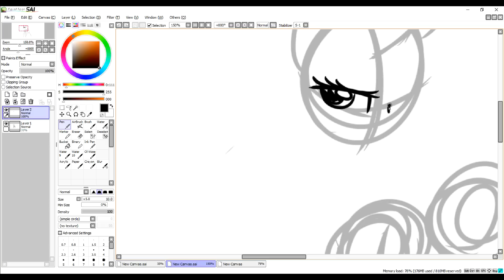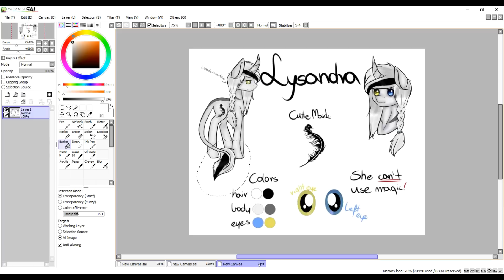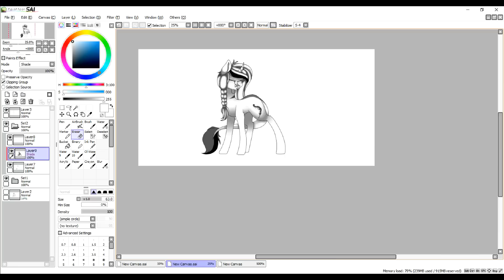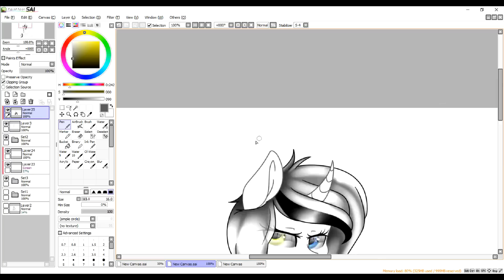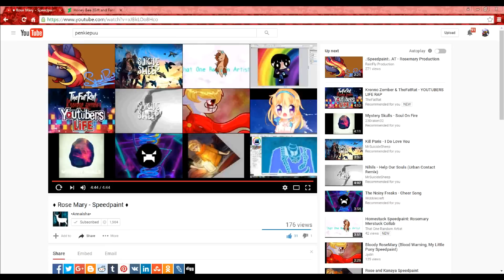[Art Trade] Lysandra .:SPEEDPAINT:.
So yay! I'm back home and I got here safely and soundly, now I can use my intro in my videos again so yay for that. Also, happy 4th to all of my fans that are American. For on this day America sent a break up letter to the UK.

This is another art trade with Dream Catcher, what can I say, I really just love everything about her art, it's amazing.

🎶Music Used🎶
Will & Tim - Song of Storms
Noisestorm - Eclipse

Skype: Honeynight69